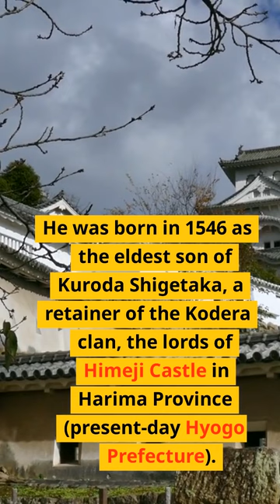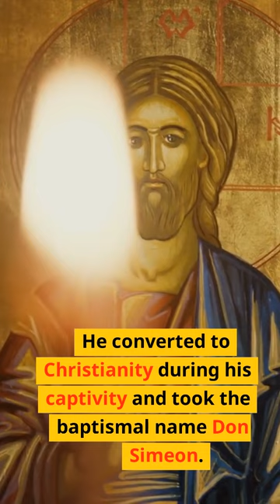How Kuroda Kanbei Served the Three Unifiers and Became a Christian Daimyo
Kuroda Kanbei was one of the most famous and influential samurai lords in Japanese history. He was born in 1546 as the heir of the Kuroda clan, which ruled over a large territory in northern Hyogo Prefecture. He lost his right eye due to an illness when he was a child, but he did not let that stop him from becoming a skilled warrior and leader. He expanded his domain by defeating his rivals and enemies, such as the Akamatsu, Bessho, and Ukita clans. He also fought in many battles that shaped the fate of Japan, such as the Siege of Arioka Castle, the Battle of Shizugatake, the Battle of Komaki and Nagakute, the Kyushu Campaign, the Siege of Odawara, and the Korean War. He submitted to Oda Nobunaga, Toyotomi Hideyoshi, and Tokugawa Ieyasu, the three unifiers of Japan, but he also maintained his independence and ambition. He moved his capital from Himeji to Fukuoka in 1587, and founded the Fukuoka domain with 520,000 koku of land. He also converted to Christianity during his captivity by Araki Murashige in 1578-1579, and took the baptismal name Don Simeon. He became a close adviser to Tokugawa Ieyasu after Hideyoshi’s death in 1598, and helped Ieyasu secure his position as the ruler of Japan by negotiating with other daimyo and persuading his son Kuroda Nagamasa to join Ieyasu’s side at the Battle of Sekigahara in 1600. He died in 1604 at the age of 58, after ruling Fukuoka for 17 years. He was buried at Sofukuji temple in Fukuoka. His grave was later moved to Ryuko-in temple in Kyoto and Kongobuji temple in Wakayama. In this video, we will explore the life and legacy of Kuroda Kanbei, the one-eyed strategist of Fukuoka.